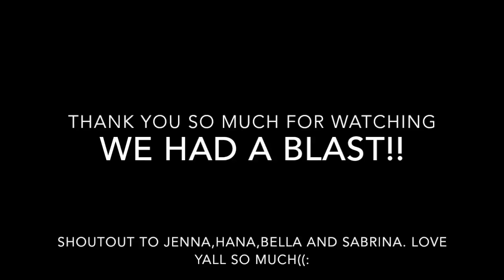TCU & FRIENDS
Hope yall enjoyed this vlog as much as i loved filming it !!